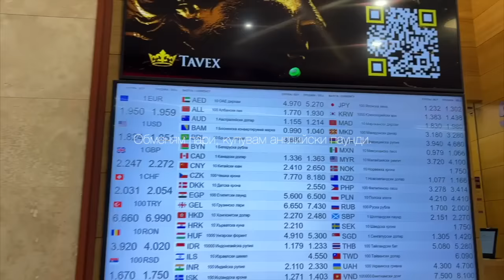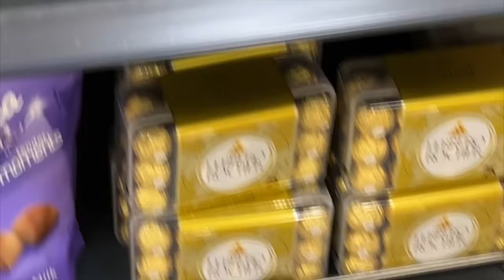Отивам в Лондон💂🏼‍♂️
hi friends!

♡ Често задавани въпроси:
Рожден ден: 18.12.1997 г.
От къде съм: От София, но съм живяла 5 години в Бургас и една в Мичигън, САЩ
Камери: Canon 250D и Sony ZV-1
Програма за обработка: iMovie, Final Cut Pro X
Образование: Право, НБУ
Абонати към момента на видеото: 6350